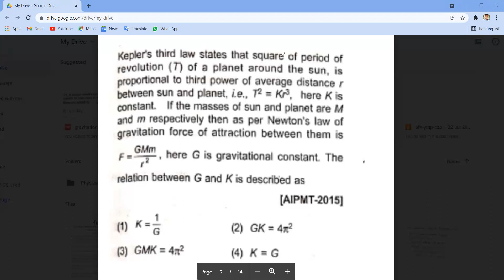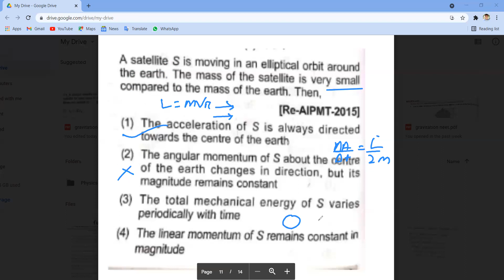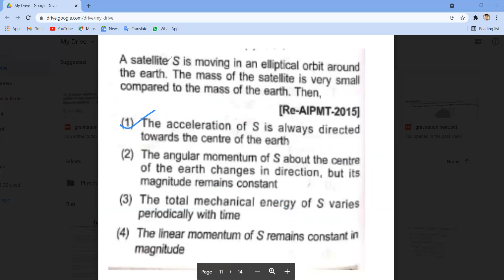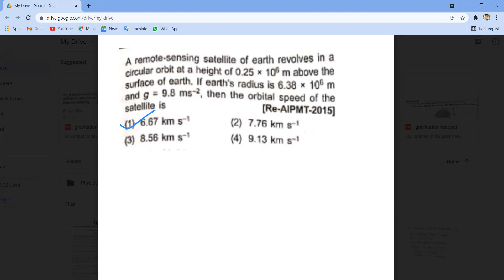Gravitation||part-2||Neet||15 year neet solution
study special with kcs
gravitation concept with questions